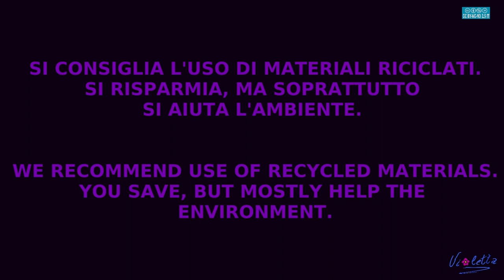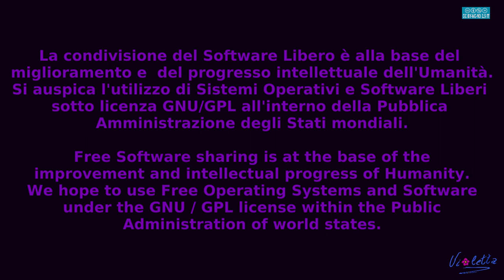PORZIONE VISO DI DONNA - PARTE PRIMA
Porzione di viso di donna ricavato da una foto libera da diritti scaricata dal web.
L'opera è stata realizzata dividendo in due parti la porzione di viso, risolvendo il progetto nella parte sinistra nel modo tradizionale e foto-realistico, mentre quello nella parte destra scomponendo la figura per mezzo di tonalità prive di sfumature.
In questo video vedremo come è stata realizzata la parte destra dell'opera.